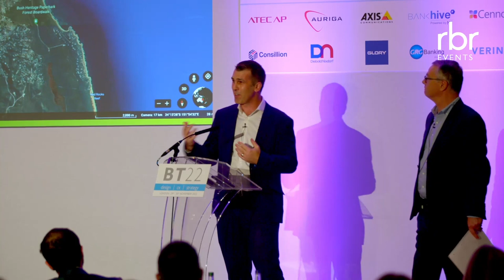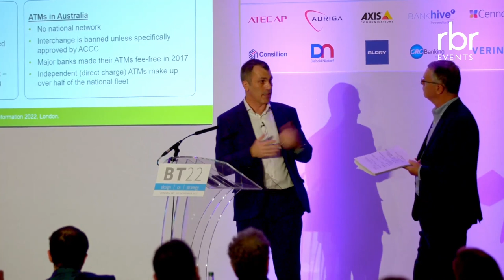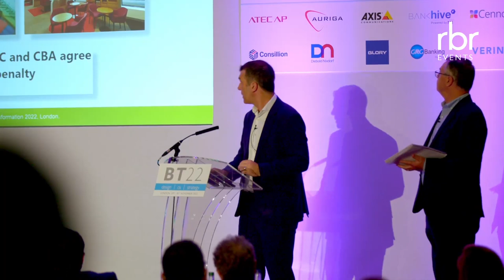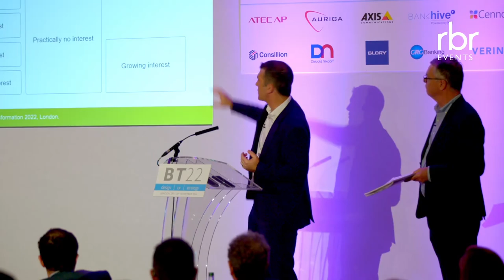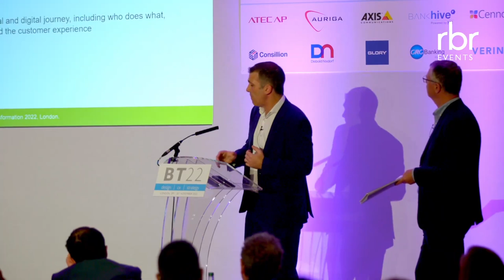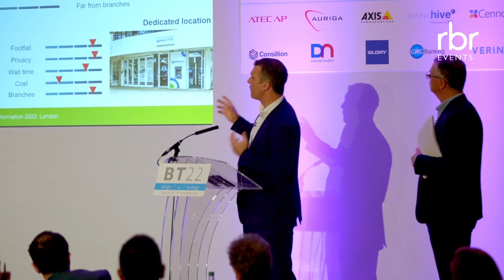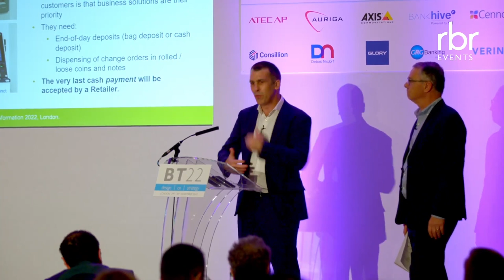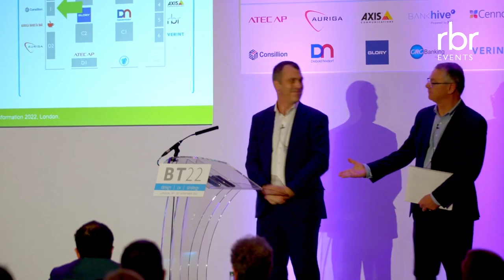Precinct, the multi-bank transactional hub deployment journey | RBR BT22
An overview of Prosegur’s latest endeavour to address the widespread concern about the closure of bank branches and the subsequent effects on Australian communities. A conversation about a successful, customer-centric strategy backed by market research, business modelling and technology solution development where Banks see the cost of their ATMs and branches taken away by a trusted CIT partner while their touch points are maintained and guaranteed.

Speakers

Matt Sykes, Chief Executive Officer – Precinct
Matt comes from a consulting and financial services background, having advised some of Australia’s most prominent organisations on corporate strategy and M&A. Now, after 10 years as Chief Strategy Officer responsible for strategy and M&A activities for Prosegur Australia, Matt Sykes is the Chief Executive Officer of the CIT’s strategic leap into multi-banking solutions, Precinct.

Louis Madeley, Managing Director Consillion UK
Louis offers over 30 years of experience in Sales Management, Consulting and M&A for the cash handling industry, gained through several senior management positions for NCR in New Zealand, Australia, and Asia. Before moving to the UK to lead the manufacturing side of the Consillion Group, Louis led the Sales Team as a General Manager of Singapore/Asia, first and then Retail (Australia).